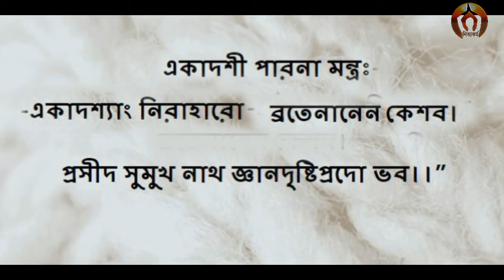যোগিনী একাদশী ব্রতকথা মাহাত্ম্য ২০২১ | পারনের সময় ও পারন মন্ত্র | Yogini Ekadashi Vrat Mahatmya 2021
এই চ্যানেলটি সনাতন ধর্মীয় উদ্দেশ্যে তৈরি করা হয়েছে , আমরা চাই সকল সনাতনীরা ধর্মের পথে অগ্রসর হোক, আমাদের কোনও ধর্মের দিক বা দৃষ্টিভঙ্গি অবমাননার কোনও উদ্দেশ্য নেই।
ভিডিও'টি ভালো লাগলে কমেন্ট করে জানাবেন। ভালো থাকবেন সবাই।

Video Voice By: Bipul Chandro Howlader
Camera By: Bidhan Chandra Hawlader
Eidt By: Bidhan Chandra Hawlader
Present By: Nitto Karmo
Photo Collection Google